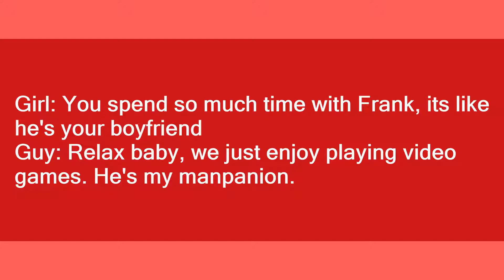Manpanion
Slang flashcards: